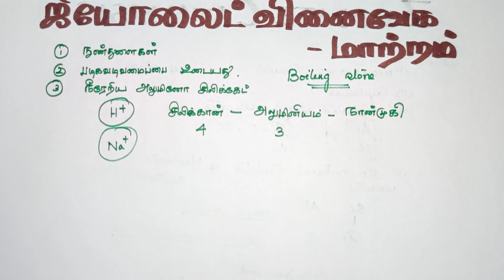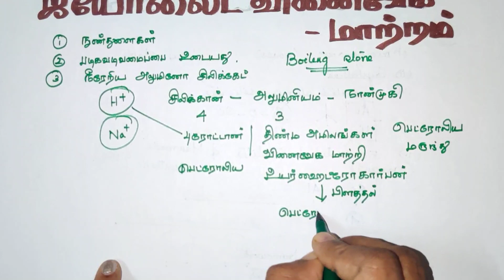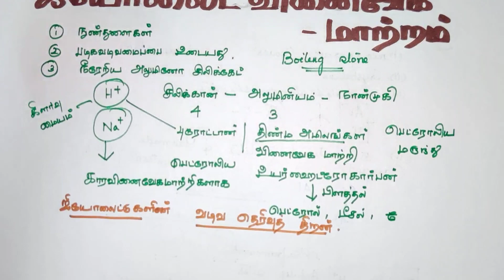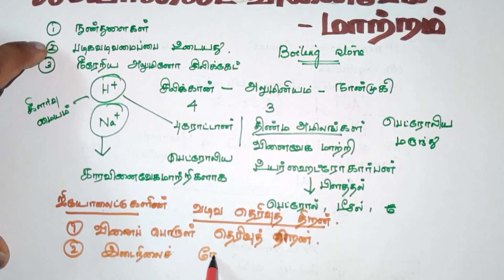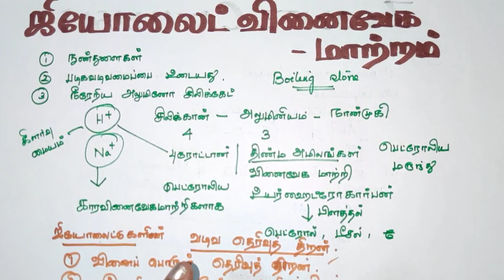ஜியோலைட் வினைவேக மாற்றம்/ புறப்பரப்பு வேதியியல்/ தொகுதி 2/12th STD